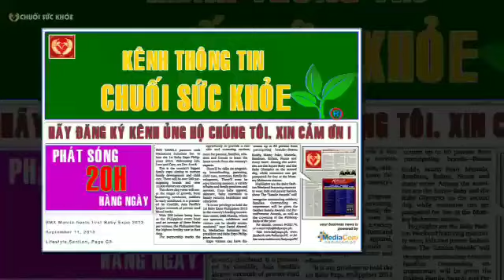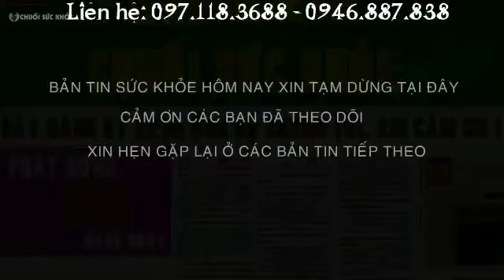củ gấu cỏ gấu tốt cho sức khỏe